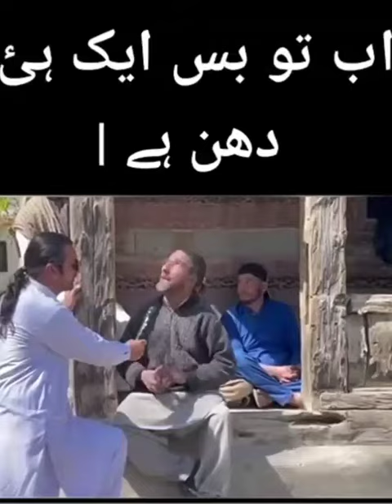Blind Man BEAUTIFUL NAAT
Blind Man BEATIFUL NAAT